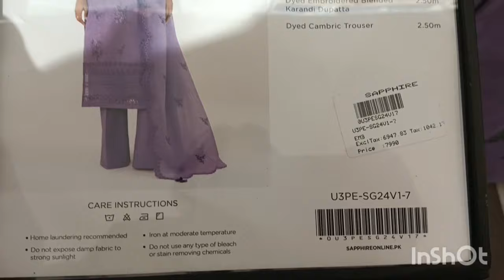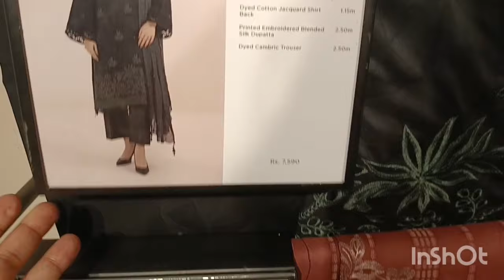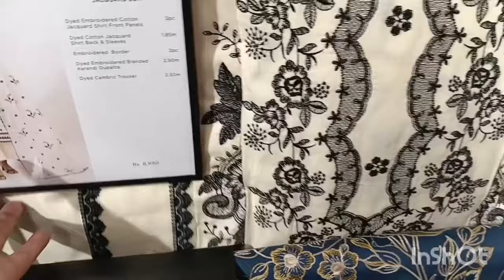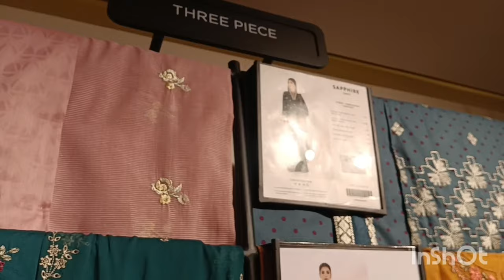Sapphire New Eid Collection 2024|Sapphire Summer Collection 2024|Sapphire Sale Today